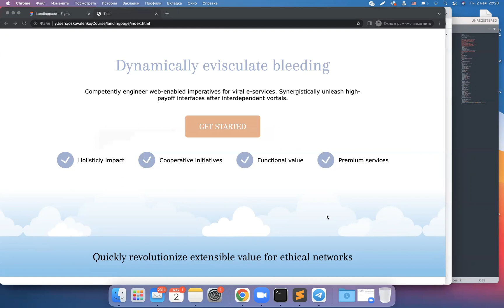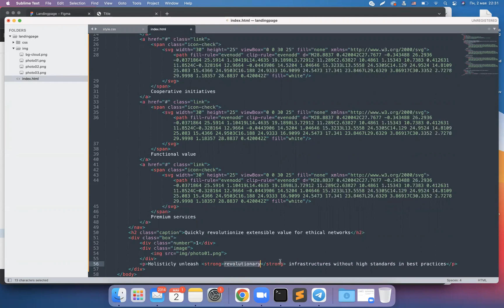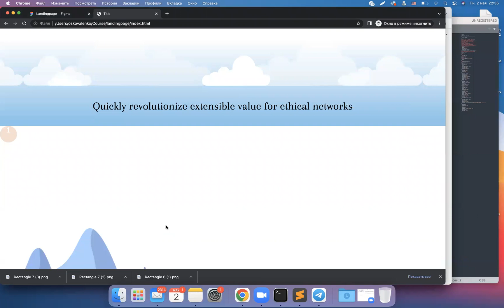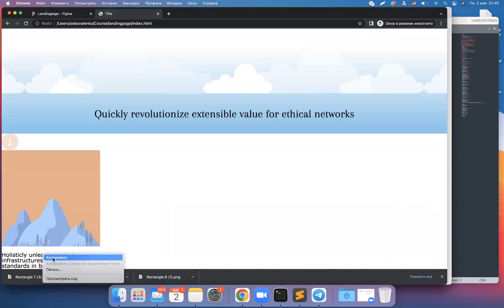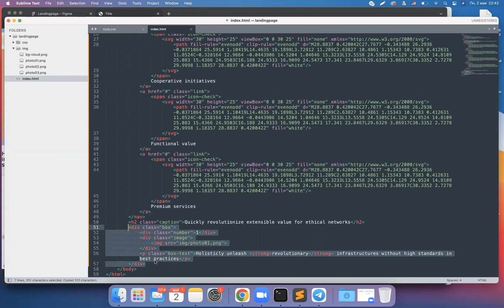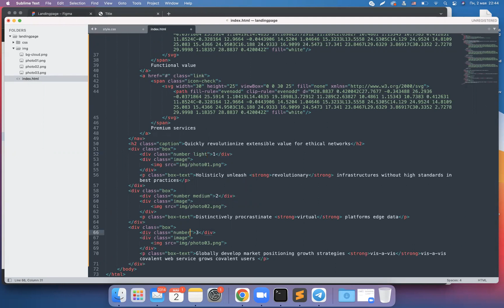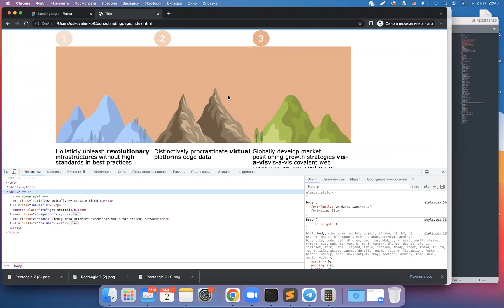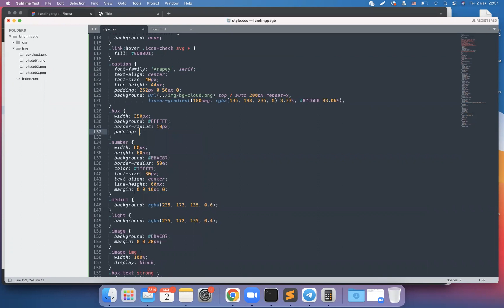landingpage_6 - облака - область с тремя блоками контейнеры для выравнивания, и позиционирования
- облака в качестве фонового изображения
- область с тремя блоками
- дополнительные контейнеры для выравнивания, позиционирования и фона